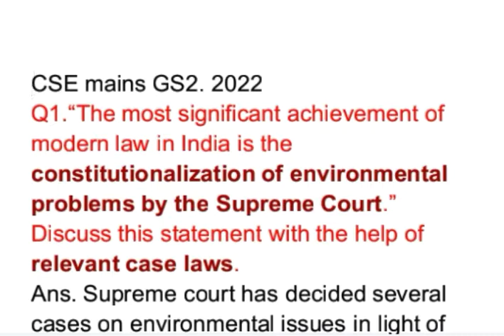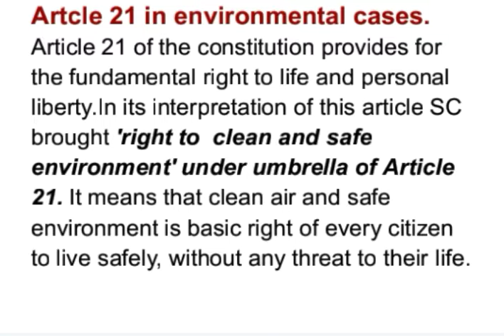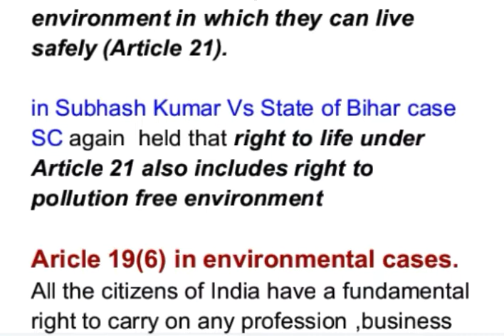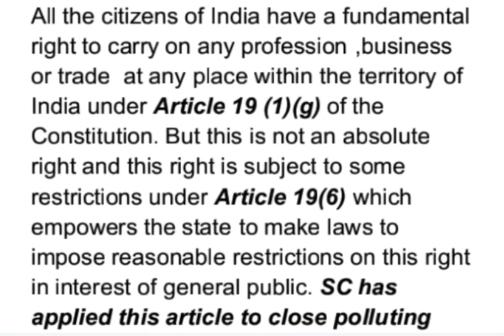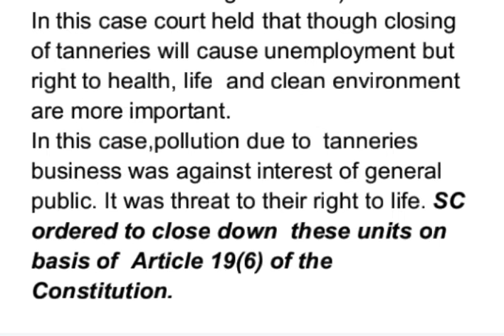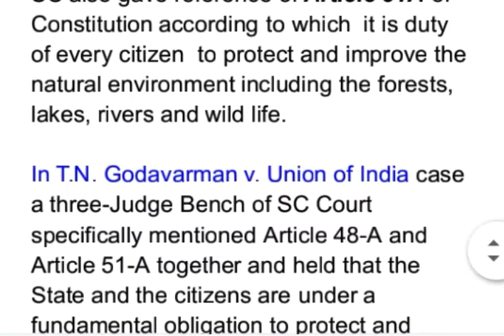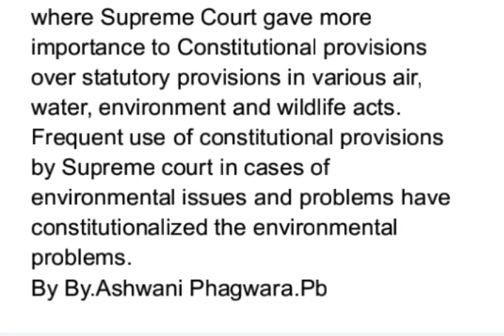2022 GS2: The most significant achievement of modern law in India is the constitutionalization of en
UPSC civil services mains answer writing
CSE mains GS2. 2022
Q1.“The most significant achievement of modern law in India is the constitutionalization of environmental problems by the Supreme Court.” Discuss this statement with the help of relevant case laws.

# Constitution and environmental issues.